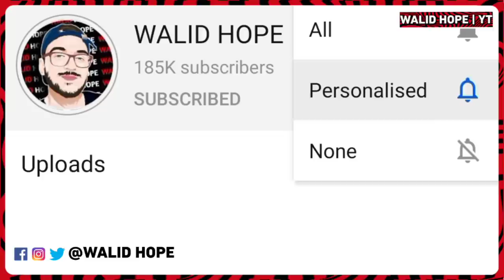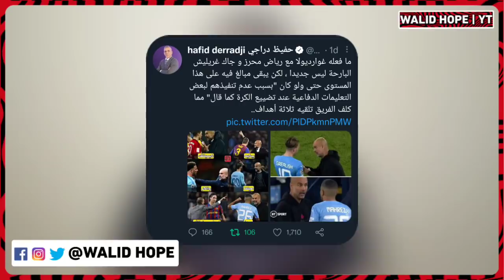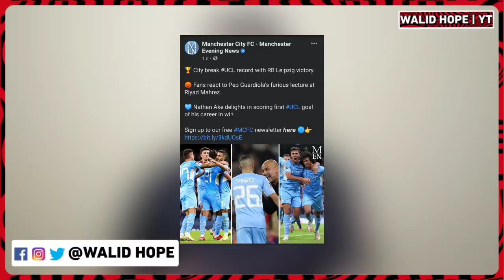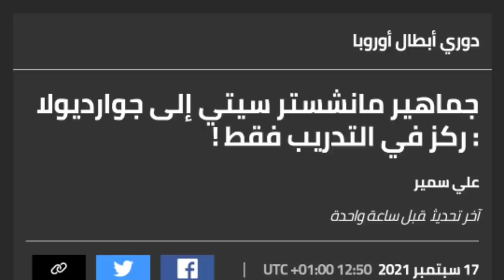عاجل الفاف تنشر بيان ناري عن بلماضي يحذرون الاعداء| الاعلام الفرنسي يقصف غوارديولا بسبب محرز | دراجي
عاجل الفاف تنشر بيان غامض عن بلماضي يثير الشكوك | الاعلام الفرنسي يقصف غوارديولا بسبب محرز | دراجي